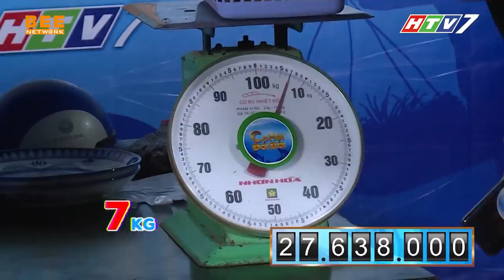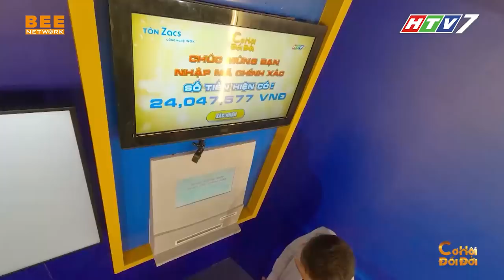Hồng Sơn NUỐT NƯỚC MẮT ráng ăn hết 1 ụ sầu riêng khiến mọi người cười xỉu | CƠ HỘI ĐỔI ĐỜI TẬP 15